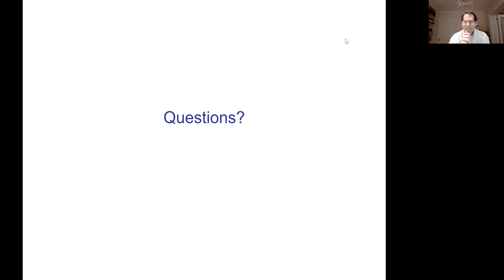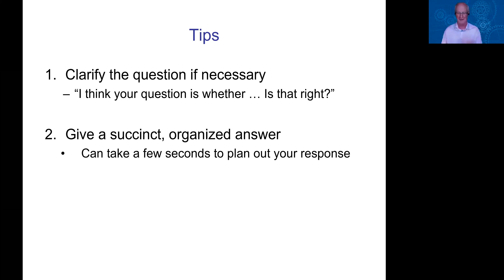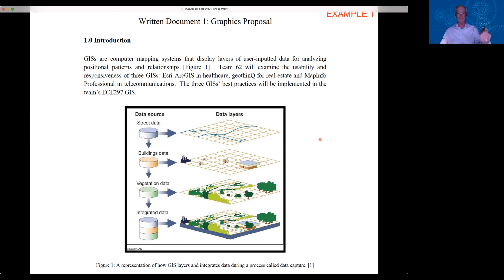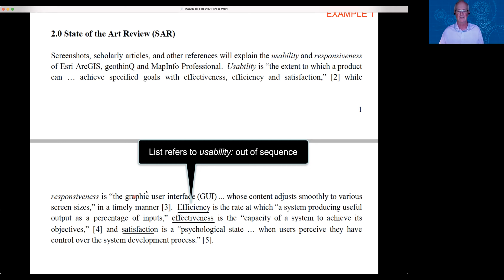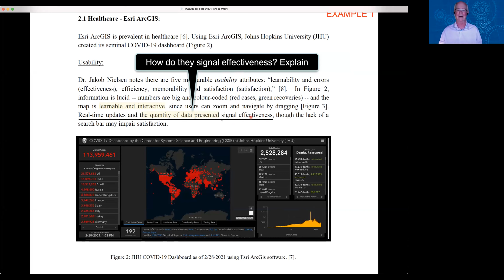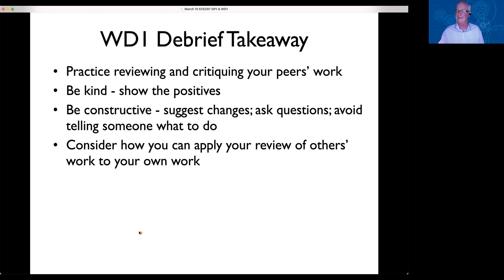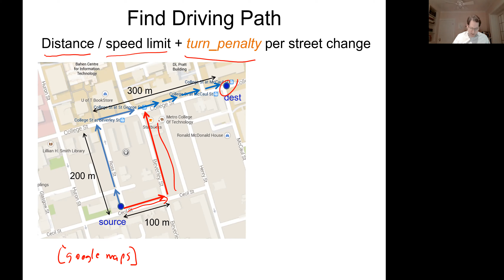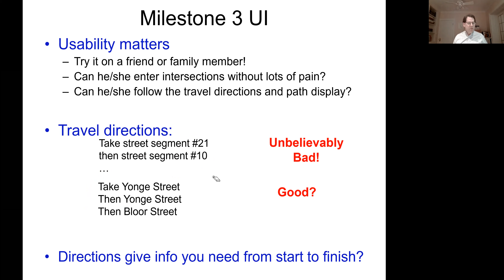Lecture 15: OP1 Q &A, WD1 Retrospective, Milestone 3 Overview